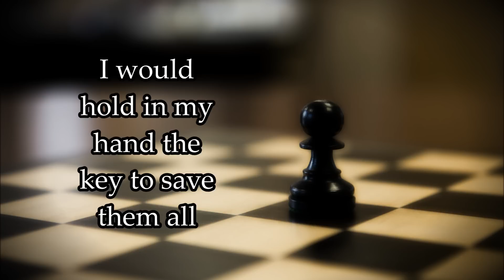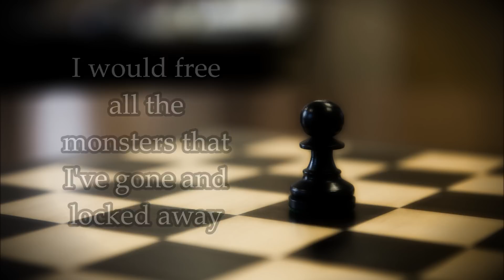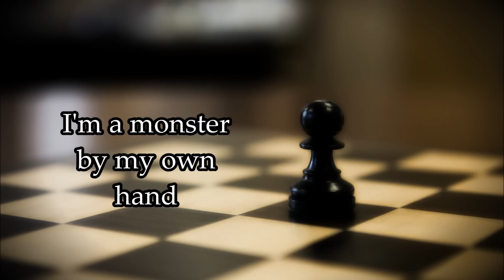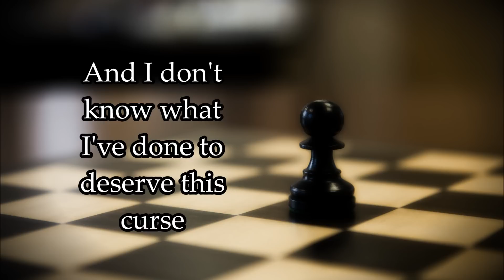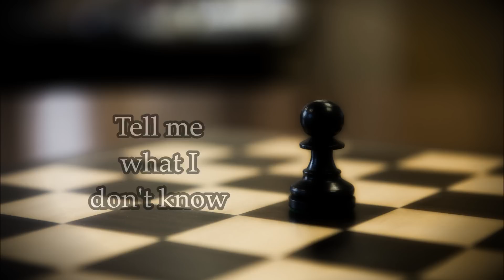【Vocaloid Original】Fool's Mate - Avanna【+VSQx】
A thousand years isn't long enough to forget all the mistakes you've made, but it's just long enough to forget the faces of those you've loved.

After being missing in action for just over a year due to life hitting me like a sack of bricks, I finally return with a new song! Well, "new." This song is OLD. I started writing it in 2015, and the music project for it was created at the beginning of January last year. The instrumental was finished in early 2016, but I just never finished the vocals. I didn't think it deserved to rot away on my hard drive forever, so I finished up the VSQx and mixed it over the last few days. Anyway, this is just the first song of the year. I have dozens of songs I'm planning to finish, so expect more soon!

In chess, the Fool's Mate is a strategy to get yourself checkmated in just two moves. I learned that this was a thing when I did it in a game against my teacher. (I'm very, very bad at chess.)